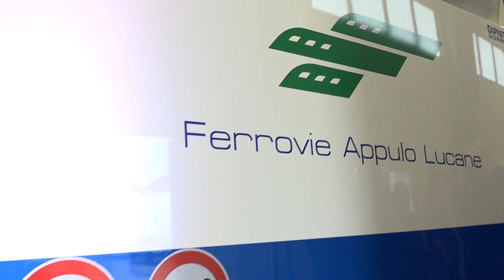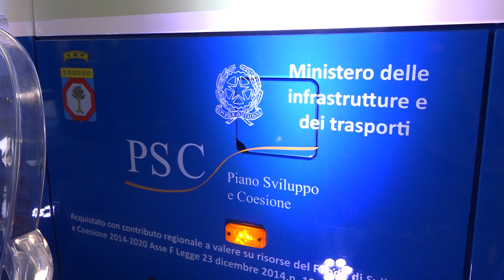FAL rinnova il parco mezzi dell'azienda, presentati 15 nuovi autobus a basse emissioni